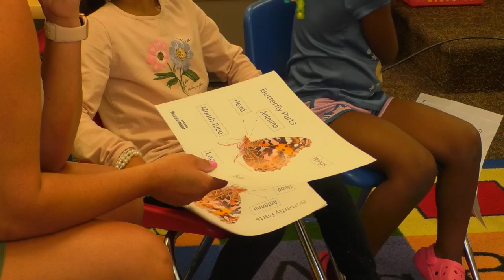Thomas Miller Elementary Engages Students with Hands-On Science Learning Through VetaHumanz Program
As summer continues, local schools like Thomas Miller Elementary are combating the summer slump with fun and interactive learning activities. The VetaHumanz program, led by Dr. Sandra San Miguel from Purdue's College of Veterinary Medicine, uses a superhero league format to teach young kids about science, hoping to ignite excitement and love for the subject.